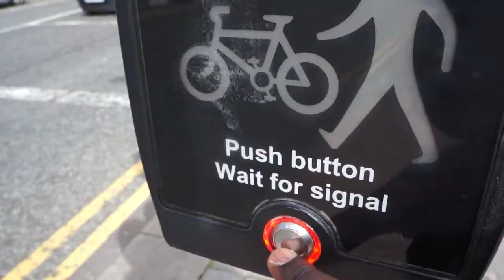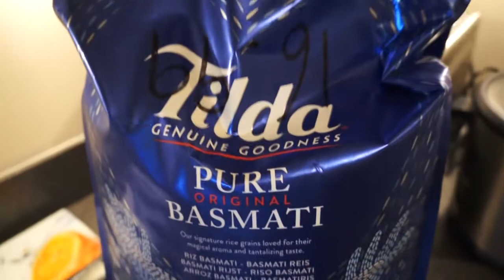I EAT 10kg of rice & Chicken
|Be a Predator.|

ENTER" ABK40"